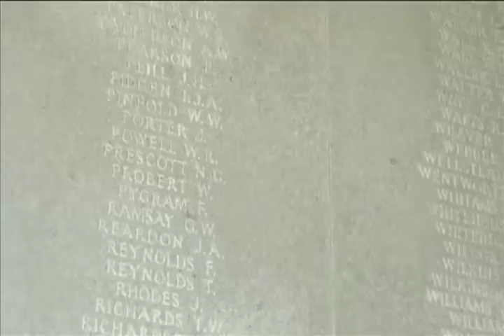Sequence 1-demo rell- quicktake3-H.264 800Kbps.mov